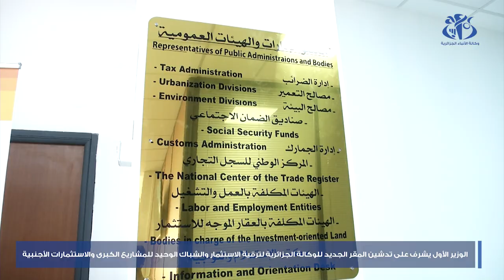الوزير الأول يدشن مقر الوكالة الجزائرية لترقية الاستثمار والشباك الوحيد للمشاريع الكبرى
الجزائر(وأج)- أشرف الوزير الأول، أيمن بن عبد الرحمان، على تدشين المقر الجديد للوكالة الجزائرية لترقية الاستثمار بالدار البيضاء بالجزائر العاصمة و كذا الشباك الوحيد للمشاريع الكبرى و الاستثمارات الأجنبية التابع لها.